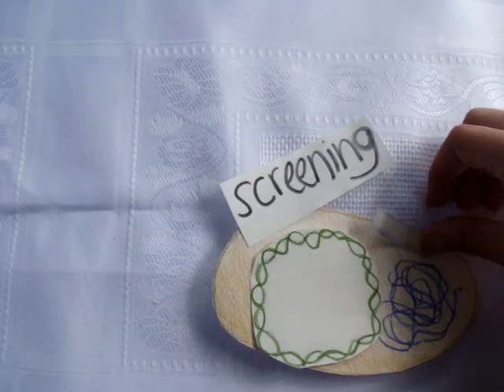Genetic Engineering- Transformation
our new biology project!!
hope you like it emman

script

Script

Genetic engineering has many applications such as creating drugs to fight infections and producing proteins to treat several illness, insulin is a good example of it. Insulin is the protein that controls the sugar levels in the blood, nowadays bacteria produces it for diabetic people through a process called transformation; only bacteria can do this.

Transformation consists on altering the genetic information of an organism by taking specific genes from one organism and introducing them into another. The vehicle for transporting the genetic info is called plasmid IT is a vector, a circular segment of DNA that is cut by a restriction enzyme, it cuts where the TATA boxes are, at the begging and at the end of each gene. TATA boxes are cut in half, creating "sticky ends" where insulin, resistance to antibiotics and instruction genes will attach.

In order to introduce the plasmid into the bacteria, first we have to heat them up and then cool them down so the cell wall cracks just enough for the plasmid to get in. Once the plasmid is placed inside the cell it gives the bacteria the capacity of creating insulin. Not every cell will have the plasmid inside; the process of selecting the ones that do is called screening. Since the plasmid also contains the antibiotic-resistance gene, the bacteria that has it will survive when we pour antibiotic over them and the others will die.